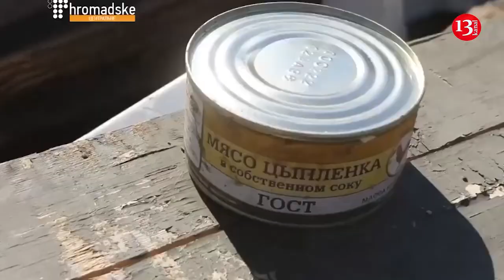Ruslara meyitlərini daşımaq qismət olmadı, hər şeylərini atıb mövqelərini tərk ediblər